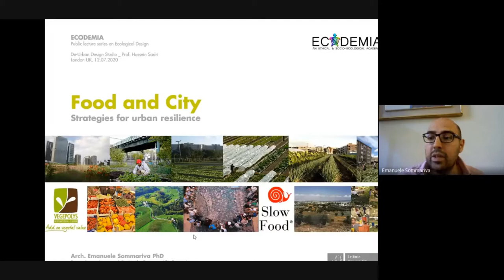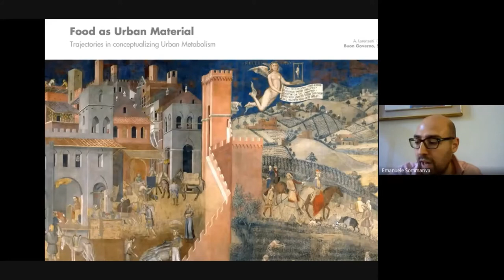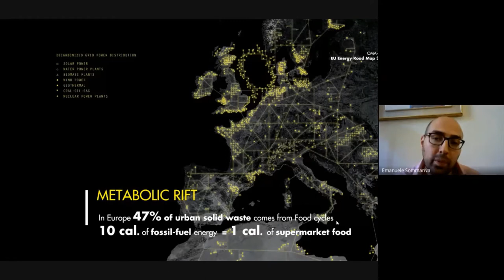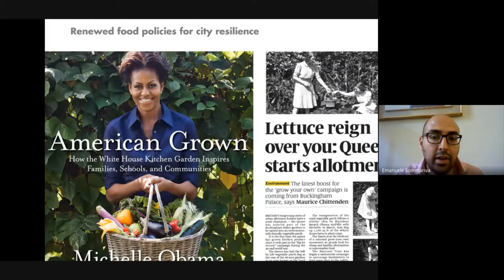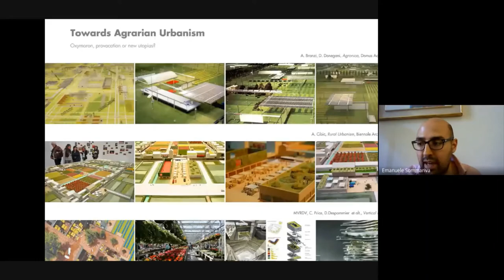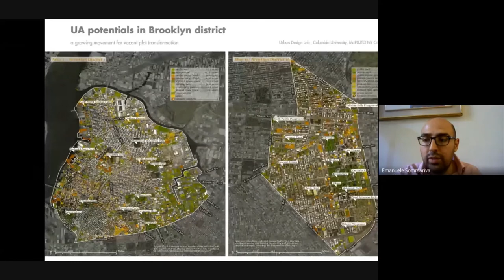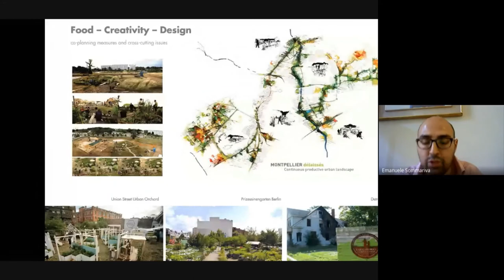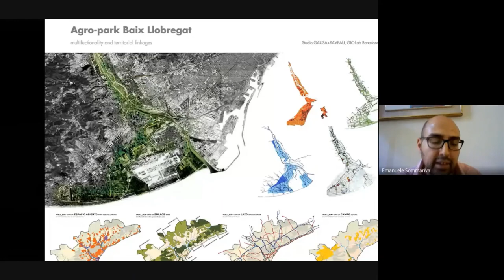Public Talk: Food & City by: Dr Emanuele Sommariva